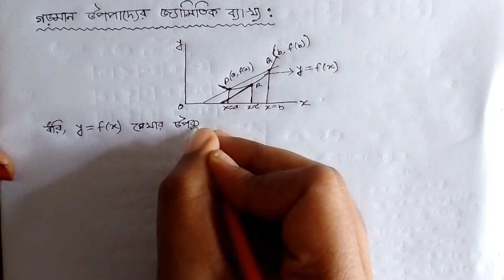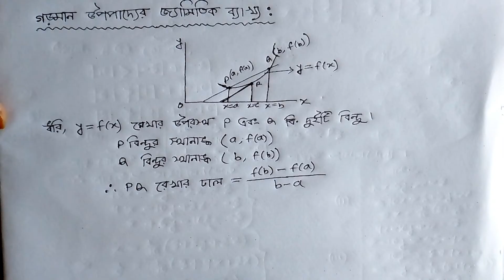গড়মান উপপাদ্যের জ্যামিতিক ব্যাখ্যা।